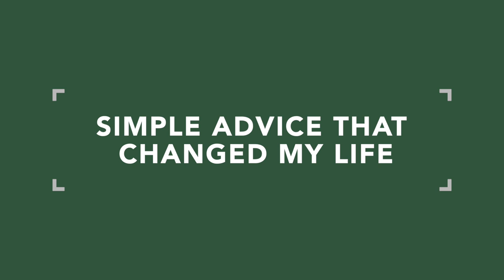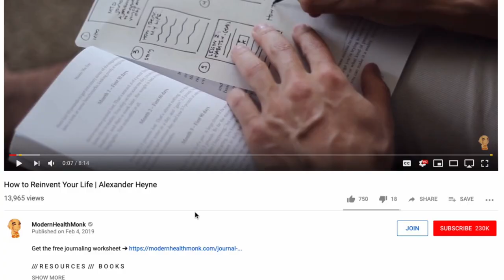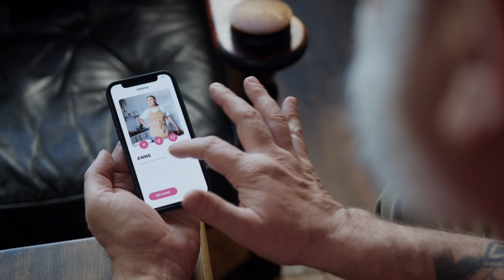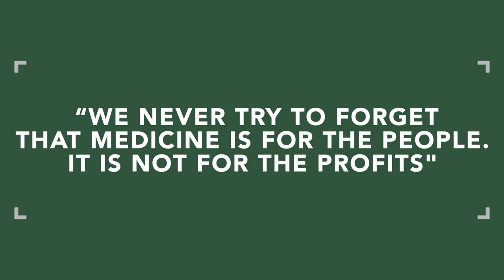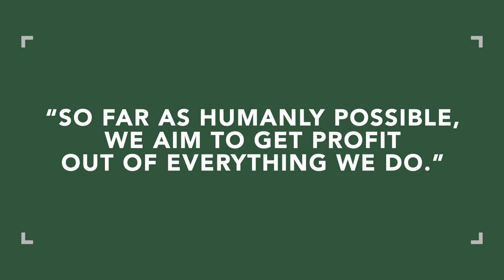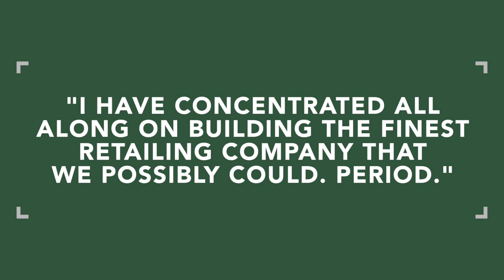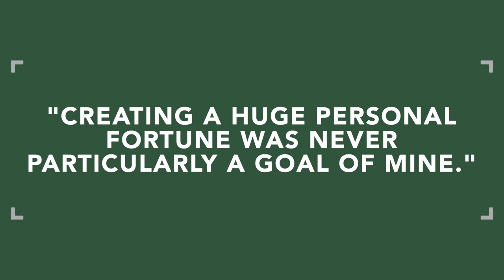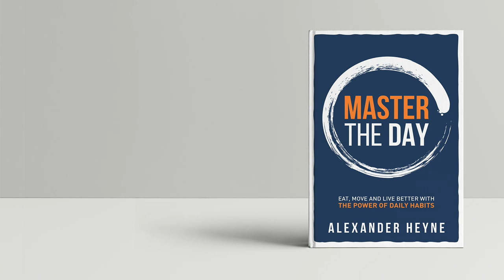Simple Advice That Changed My Life